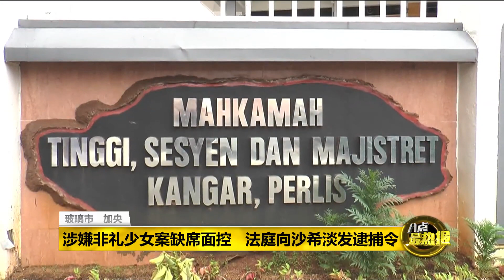Prime Talk 八点最热报 9/11/2018 - 巫统前部长涉非礼少女案缺庭"闹失踪"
无故缺庭面控一项涉嫌非礼15岁未成年少女案件，法庭今天向巫统前首相署部长沙希淡发出逮捕令，并谕令沙希淡下周一必须出庭面控。